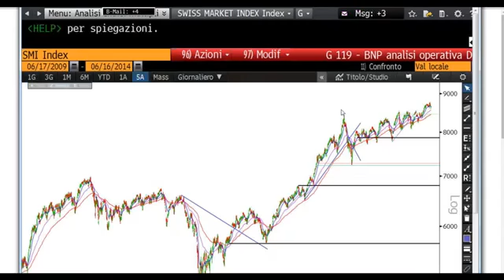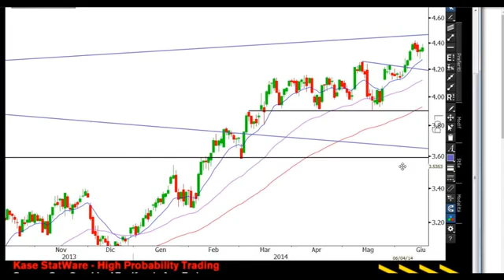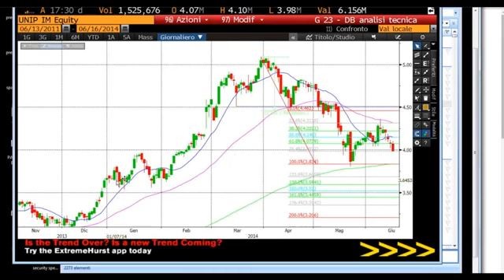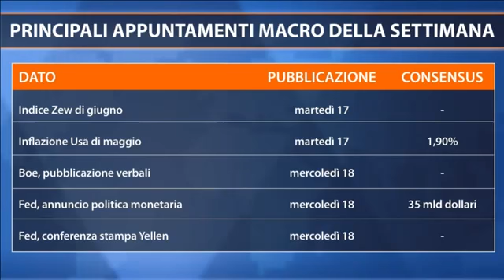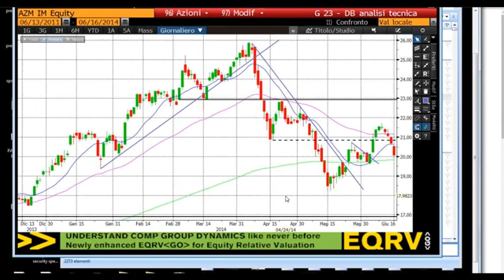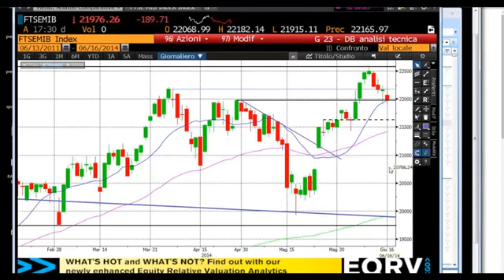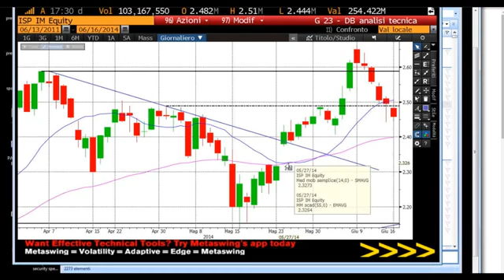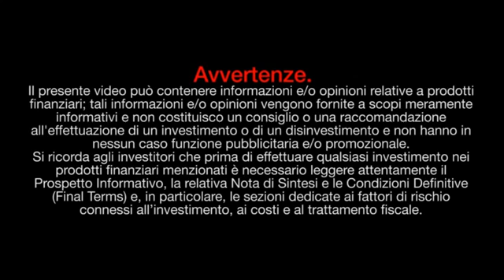Tra aumenti di capitale e IPO: tutti in cerca di denaro a Piazza Affari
Intervista all' ITForum di Rimini 2013.

PRICE ACTION AT ITS BEST!!!

Laura Tardino, strategist di Bnp Paribas Investment Partners. Situazione difficile ma possibili spiragli per la seconda parte dell'anno. Siamo ancora lontani da ...

Price Action.

Chiuso con successo l'aumento di capitale sociale di Banca Popolare di Puglia e Basilicata. Coperto integralmente l'aumento deliberato dal CdA e acquisizione ...

Titolo: Stress test, come comportarsi da qui a fine 2014 Conduce: Riccardo Designori Trader in collegamento Skype: Gabriele Cortigiani Pierpaolo Scandurra ...

Unicredit sotto pressione in borsa nel primo giorno dell'aumento di capitale da 7,5 miliardi di euro. Il titolo della banca è arrivato a cedere il ...

Conduce: Riccardo